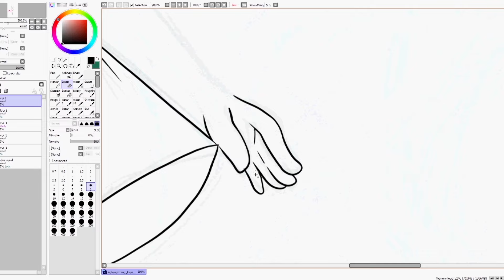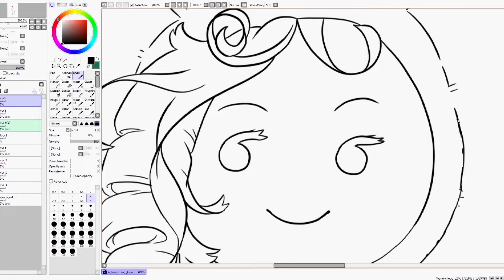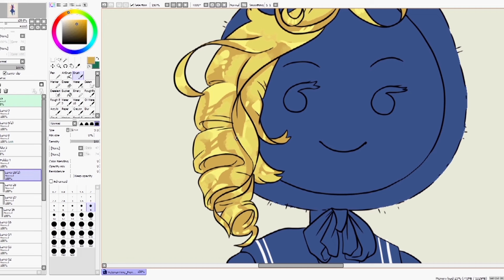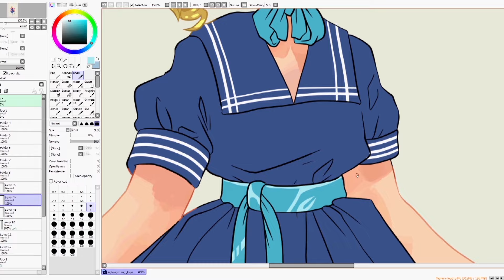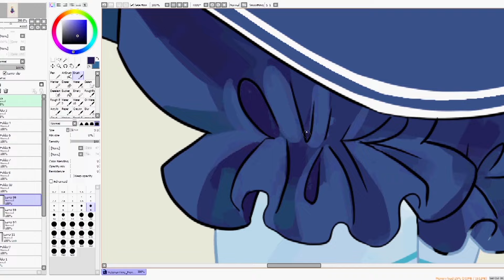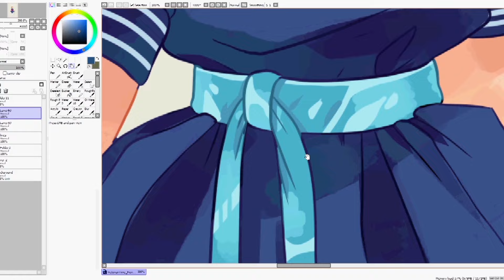Victorian Time, Fionna - Process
Haven't done a process video in a while! :D
Time: 5 hours (roughly...I think)